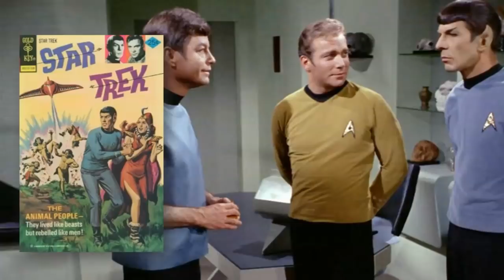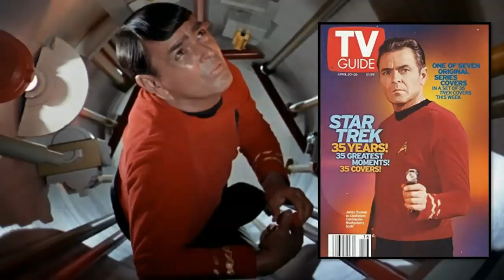A Tribute to James Doohan - Scotty from Star Trek and WW2 Hero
Here's my tribute to the wonderful James Doohan who gave it everything he had in the role of Chief Engineer Montgomery Scott in the original version of Star Trek.
FrndlyTV is the best way to watch "Star Trek" on MeTV

LIVE STREAM CONTEST RULES:
2. Not every live stream will have a contest.  Some will.  Some won't.
3. Everyone can participate.  Other than being on hand to enter the drawing, nothing else is required.
4. Everyone has the same chance of winning.